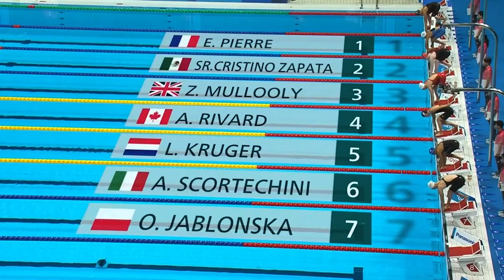Sport Awards 2023 | Best Female Athlete at the Tokyo 2020 Paralympic Games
-- The Canadian Paralympic Committee is a non-profit, private organization with 27 member sports organizations dedicated to strengthening the Paralympic Movement. The Canadian Paralympic Committee's vision is to be the world's leading Paralympic nation. Its mission is to lead the development of a sustainable Paralympic sport system in Canada to enable athletes to reach the podium at the Paralympic Games. By supporting Canadian high performance athletes with a disability and promoting their success, the Canadian Paralympic Committee inspires all Canadians with a disability to get involved in sport through programs delivered by its member organizations.

-- Le Comité paralympique canadien est une organisation privée sans but lucratif avec 25 organisations sportives membres consacrées à consolider le mouvement paralympique. La vision du Comité paralympique canadien est d'être le meilleur pays paralympique au monde. Sa mission est de diriger le développement d'un système sportif paralympique durable au Canada pour permettre aux athlètes de monter sur le podium aux Jeux paralympiques. En soutenant les athlètes canadiens ayant un handicap de haute performance et en faisant la promotion de leurs succès, le Comité paralympique canadienne inspire tous les Canadiens ayant un handicap pour qu'ils s'impliquent dans le sport grâce aux programmes offerts par ses organisations membres.